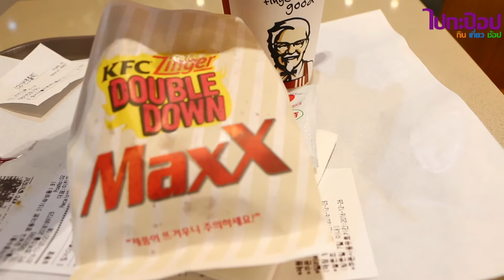ไปกะป๊อป | ลองยัง? KFC DOUBLE DOWN MAXX เบอร์เกอร์ไก่ทอดประกอบแทนขนมปัง